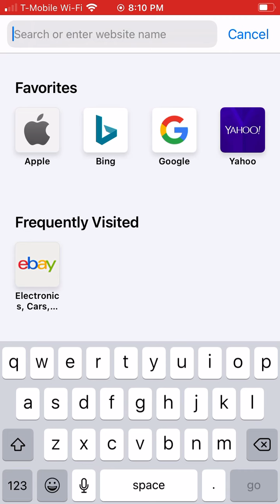Scott Cawthon retirement full message from him pause to read